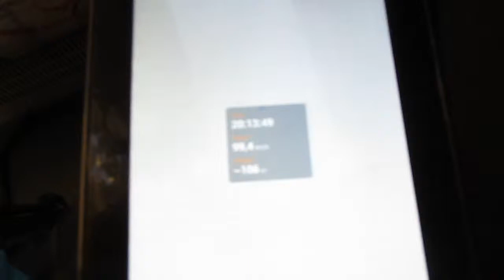SU45 swan song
Locomotives SU45 reached the end of their carreer at PKP. They became quite popular and legendary during the time. This video introduces the very last operating individual: SU45-079 on a passenger train Piła Glówna - Krzyź, including the takeoff from Biernatowo (0-100 kmph in ~2min).